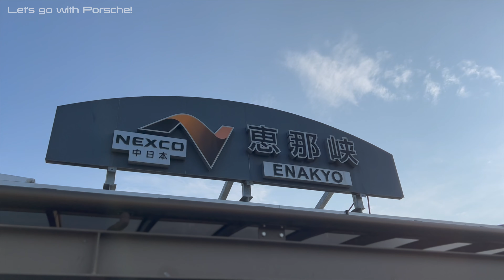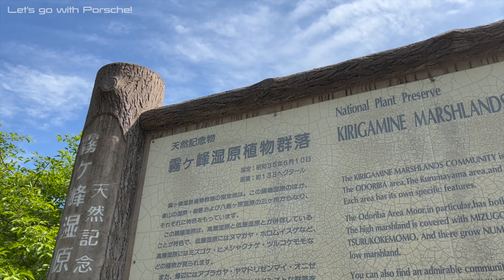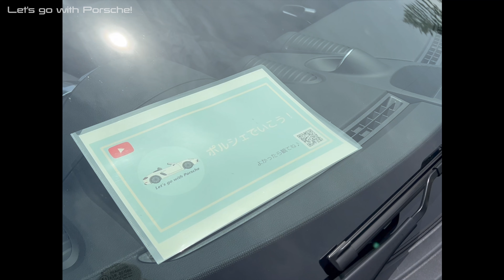「全国ボクスター祭り2022」の日は沢山のオーナーさん達とビーナスラインでのツーリングを楽しみました。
全国ボクスター祭り2022に参加した日は一日中ポルシェ三昧でした！
沢山のオーナーさん達とビーナスラインでのツーリングや会場の様子をお楽しみください。

▼前回の動画
圧巻！ポルシェが64台集結!! 「全国ボクスター祭り2022」をPVにしたらヤバすぎた！

【殿堂入りコース】これは感動！ ポルシェカイエンクーペと718ボクスターで早朝ツーリング！［白川郷ホワイトロード］

▼【撮影機材】
iPhone13pro
Osmo Action

▼【MUSIC】
Artlist
#1：Feelings / I am Fowler
#2：You Know / Lightmuzik
#3：Pull Me Closer (GOOD Remix) / WEARETHEGOOD
#4：Make It Right / Aves

▼【おすすめのポルシェ動画】

「L'OPERAIO Channel」

「LOVECARS!TV!」

これがオープンスポーツの世界最高峰！　ポルシェ718ボクスターGTS4.0をLOVECARS!TV!河口まなぶが試乗レビュー

【4K】テスラを過去に追いやる走り！ポルシェの電気自動車、タイカンの圧倒的な走りと完成度にLOVECARS!TV!河口まなぶが唸る！

ポルシェ 718スパイダー 【車両レビュー】超硬派なオープンスポーツ!! 高回転型フラット6搭載!! PORSCHE 718 Spyder E-CarLife with 五味やすたか

ポルシェ 911 ターボS カブリオレ 2021 【車両レビュー】最強のオープンスポーツカー!! 3000万オーバーの憧れの1台!! PORSCHE 911 E-CarLife with 五味やすたか

「Ride Now」

最後のエンジン版？！ ポルシェ マカン（2022年モデル） 試乗レビュー by 島下泰久